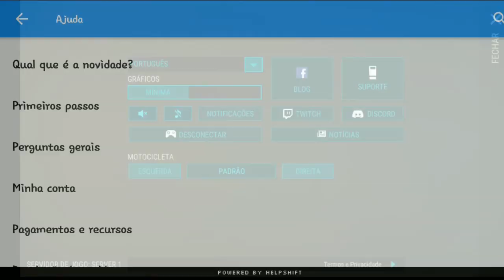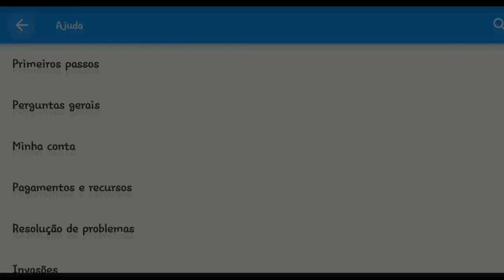●AVISO!💣HACKERS E BUGS NO JOGO Last Day On Earth O DESTINO DE UM JOGADOR🧟🧟‍♀️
Tags! Ignore!